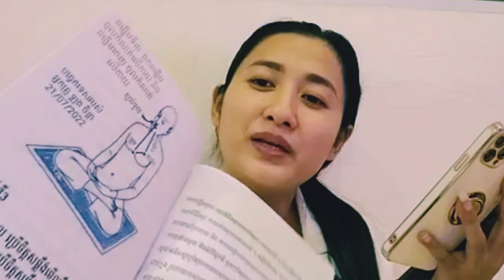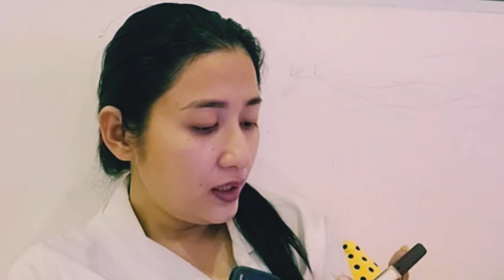ធ្វើទុក្ខកនិងច្រមុះ Questions about Meditation អ្នកគ្រូ ឡុង ចិន្តា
ធ្វើទុក្ខកនិងច្រមុះ (សំណួរចម្លើយ) Questions about Meditation អ្នកគ្រូ ឡុង ចិន្តា Laung Chenda 🇰🇭

👉លេខអ្នកគ្រូ ឡុង ចិន្តា 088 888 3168 / 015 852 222 / 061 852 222

ខ្ញុំសូមអភ័យទោសចំពោះអ្នកគ្រូ ឡុង ចិន្តា ផងដែរ ដែលខ្ញុំបាទបានទាញយកវិឌីអូ (Download) របស់អ្នកគ្រូដោយពុំមានការអនុញ្ញាតពីអ្នកគ្រូ។ ខ្ញុំសូមអរគុណអ្នកគ្រូណាស់👏😊❤

ខ្ញុំព្រះករុណាខ្ញុំបាទសូមអភ័យទោសផងដែររាល់កំហុសនានា ដែលកើតមានក្នុងឆាណែល ក៏ដូចជាក្នុងវិឌីអូណាមួយ។ ប្រសិនបើមានកំហុសត្រង់កន្លែងណា សូមលោកម្ចាស់គ្រូ និងសហការី ព្រមទាំងលោកតាលោយាយ បងប្អូនជនរួមជាតិទាំងអស់ ផ្តល់យោបល់ (Comment) នៅខាងក្រោមវិឌីអូ។ ម៉្យាងទៀត ប្រសិនបើចង់ឱ្យខ្ញុំព្រះករុណាខ្ញុំបាទដកឬលុបវីឌីអូណាមួយនោះ សូមលោកម្ចាស់ និងលោក/អ្នក ពិសេសអ្នកគ្រូ (ឡុង ចិន្តា) Comment ខាងក្រោមនេះ។

🙏សូមអរព្រះគុណនិងអរគុណ🙏